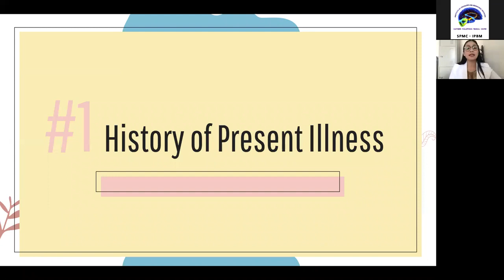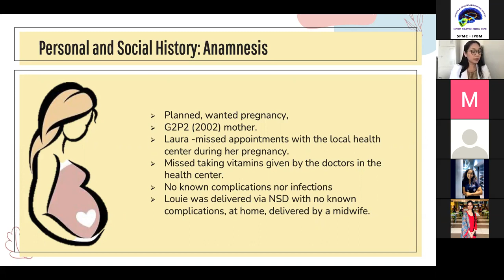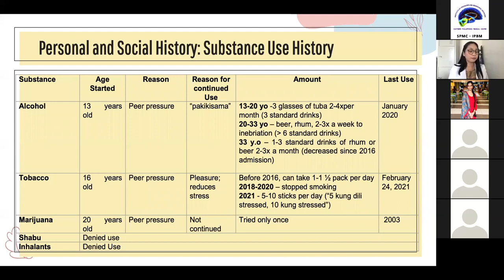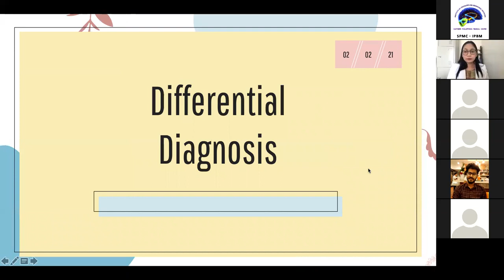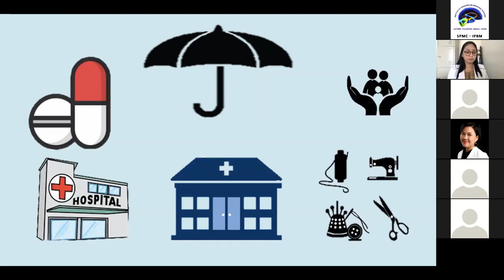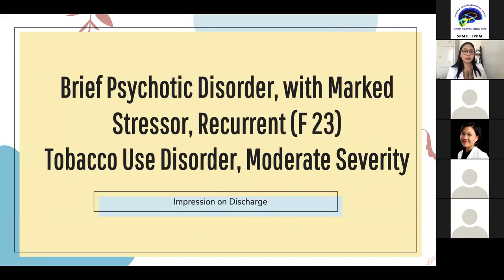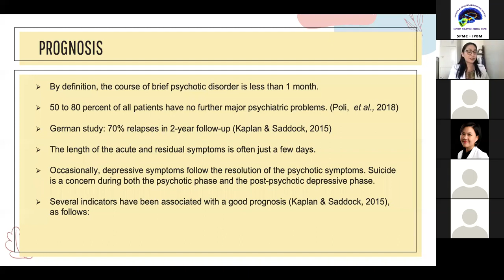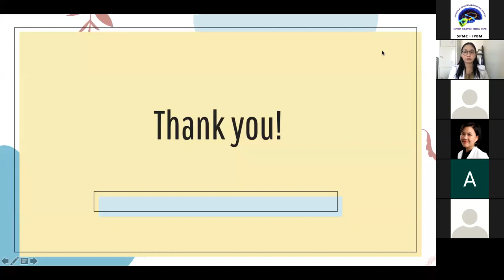2021 03 23 Dr Perucho's Case Presentation